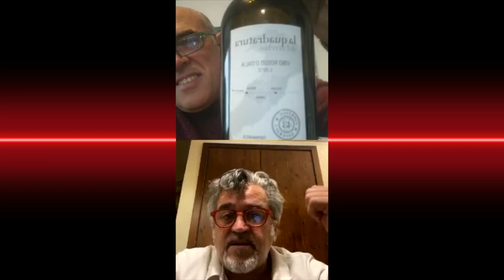Roberto Cipresso - Entrevista exclusiva via Instagram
Beto Duarte entrevista Roberto Cipresso pelo instagram. Direto da Itália.